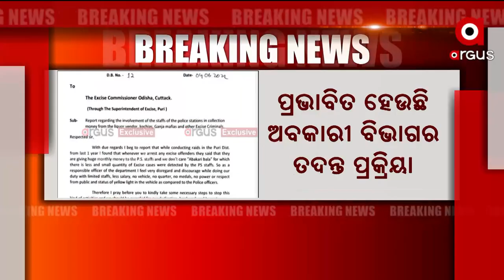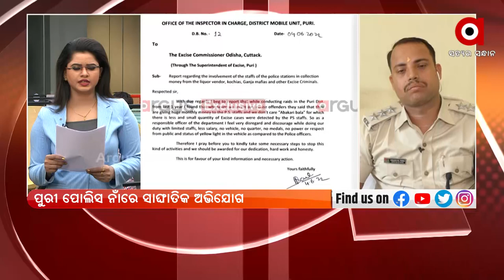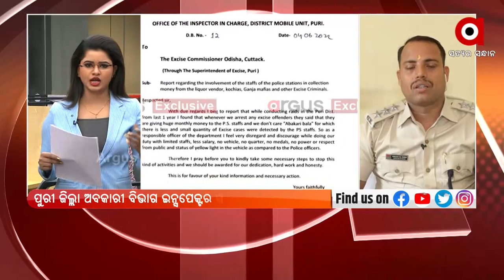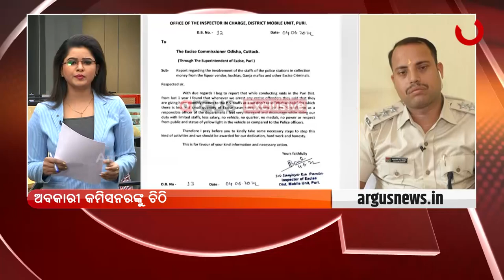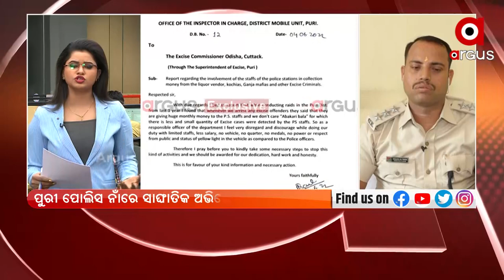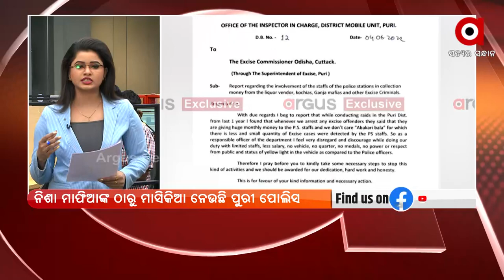Puri Police taking Monthly Bribe from Drug Mafia, alleges Excise Inspector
Police Staff alleged of Collecting Money from Drug Mafia in Puri. In a letter to Excise Commissioner, Sanjay Panda has highlighted such irregularities and the problems faced by the Excise staff in carrying out their duties.